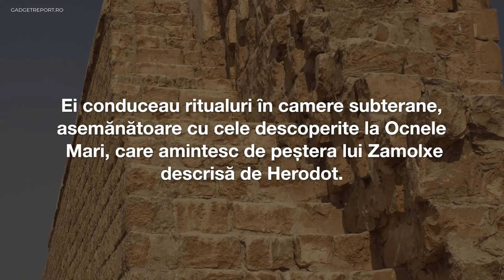De ce se credeau dacii nemuritori. Misterul cultului zeului Zamolxe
Dacii, strămoșii noștri, credeau cu tărie că sunt nemuritori și că atunci când sunt uciși în lupte sau cad pradă bolilor sau bătrâneții, ei trec într-o altă etapă a vieții eterne, undeva în cer, alături de zeii lor, printre care cel mai important era Zamolxe.